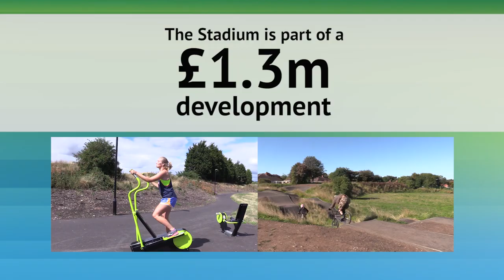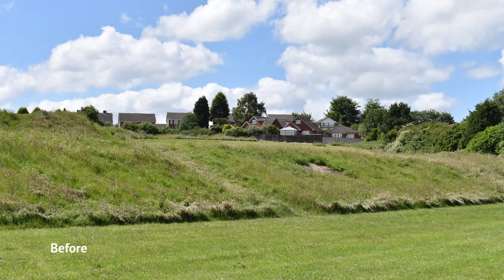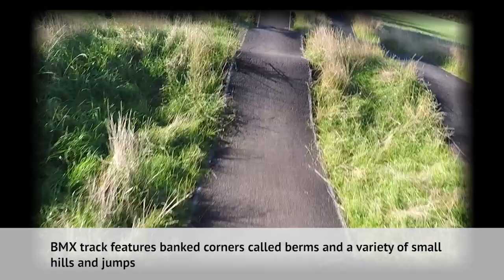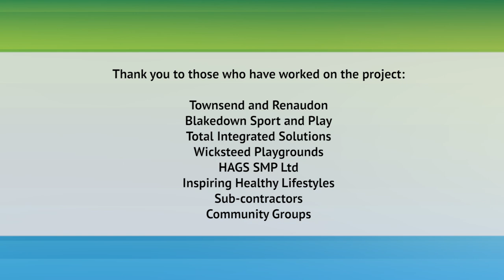Cannock Stadium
The Stadium is in the heart of the Cannock Chase District and provides a unique space for the surrounding residents and the community as a whole to enjoy and utilise the great outdoors. The site has fantastic facilities for all ages to be active and experience, including running routes, state of the art Pump Track and multi-use games area to name a few.